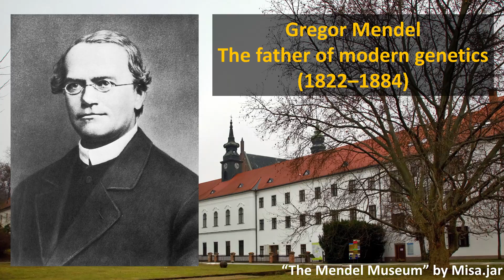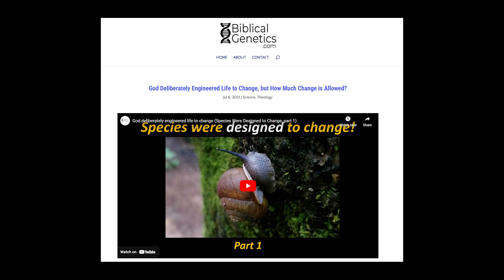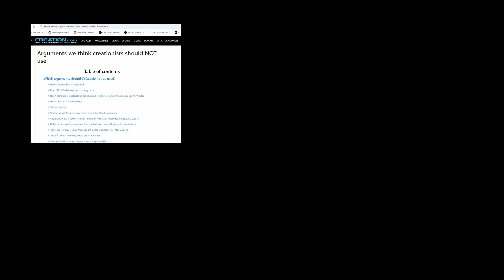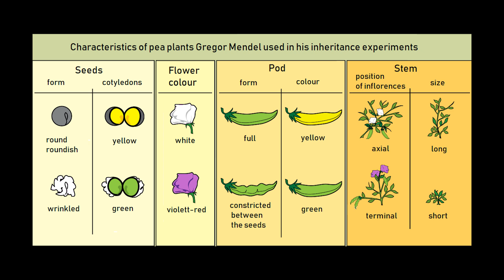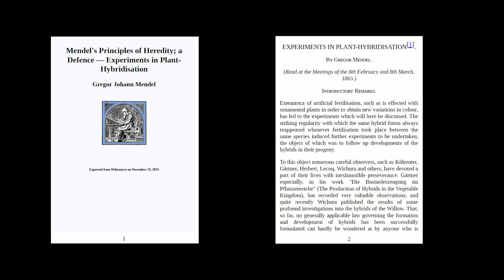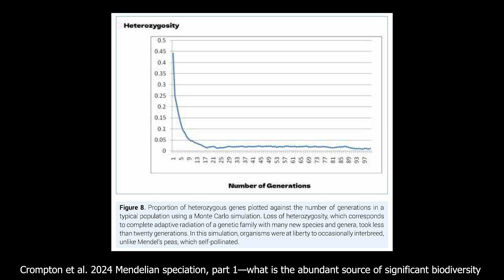Mendel's Law of Exponential Trait Combinations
Gregor Mendel was the father of modern genetics. He wrote his most important papers on the topic just a few years after Darwin published the Origin of Species. What people don't generally realize is that Mendel's papers did not only describe how traits are passed down. He also explained how his ideas of genetics lead directly to an explanation of the origin of species. Was Mendel directly and purposefully contradicting Darwin?